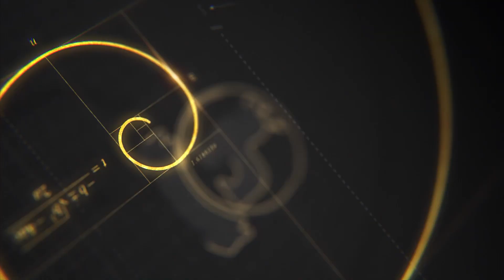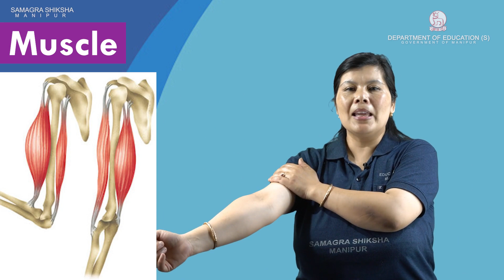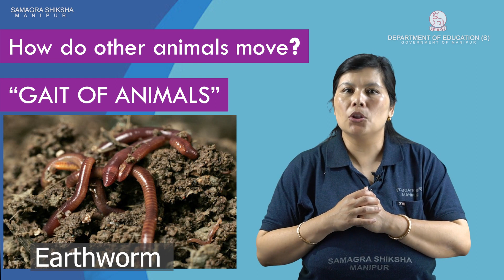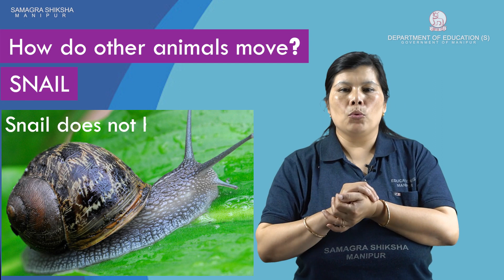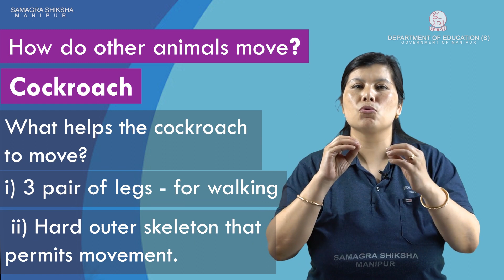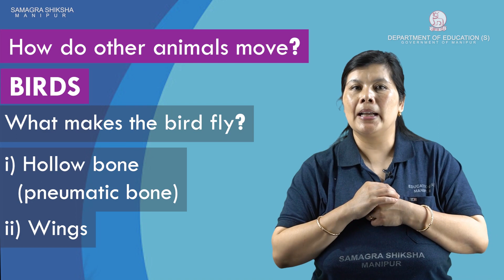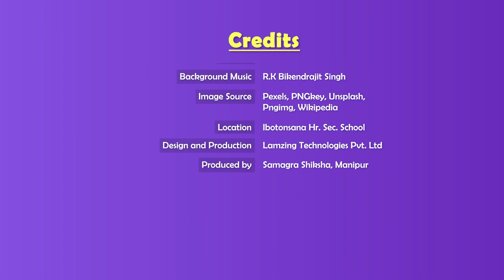Class VI Science (Biology) Chapter 8 (Part 2 of 2): Body Movement